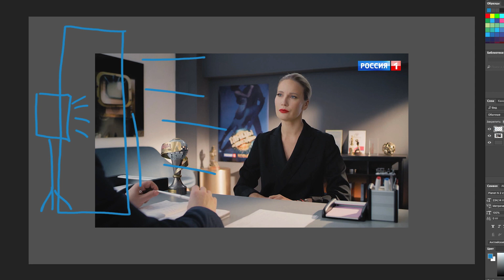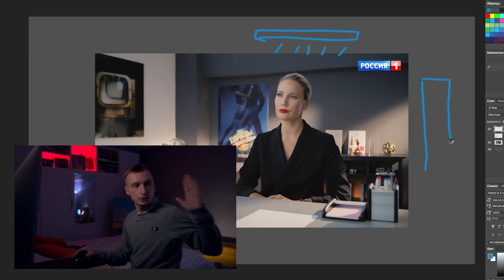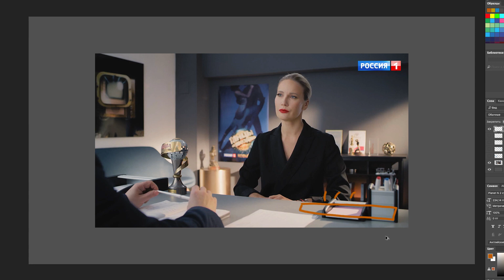СХЕМА СВЕТА / Как ставить свет на интервью / Операторский разбор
Салют ОПЕРПОСТЫ. Меня зовут Алексей Андреев и я оператор постановщик, специализирующийся на художественной съемке, рекламе и клипах. В этом видео я показываю схему света для интервью, которую я использовал на своем недавнем проекте.